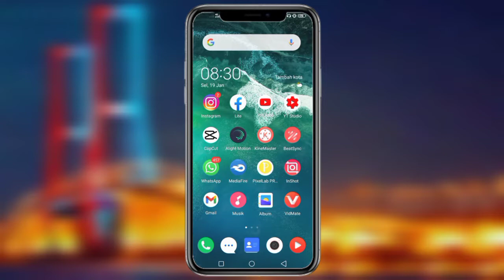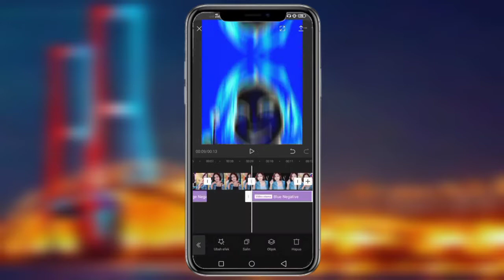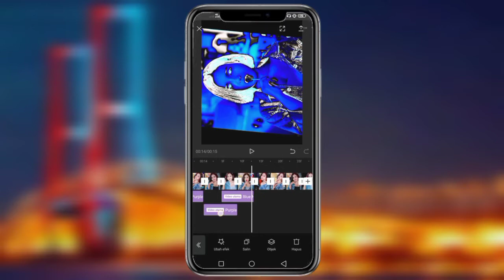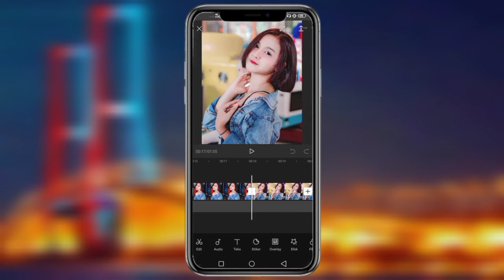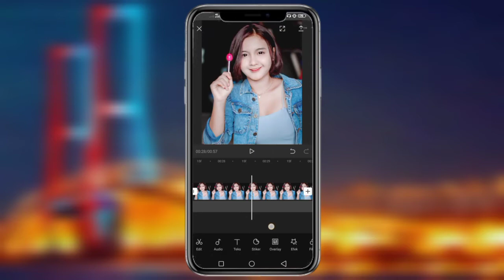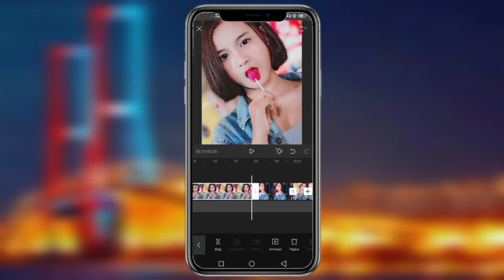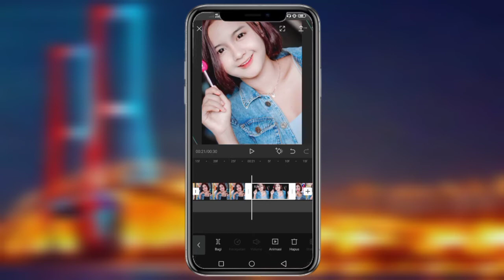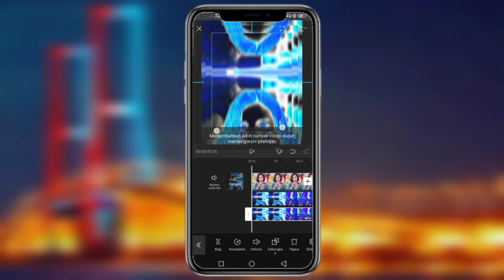Tutorial edit video CapCut dj india khabi sham dhale